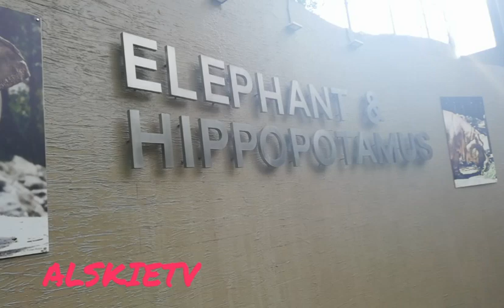Pasyal sa Manila Zoo 2023